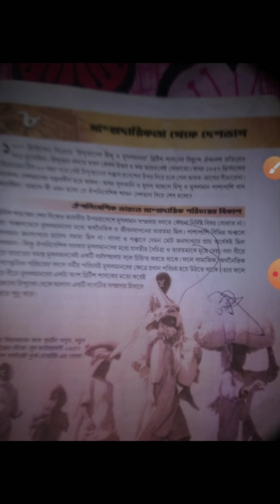Class eight, HBS Sir